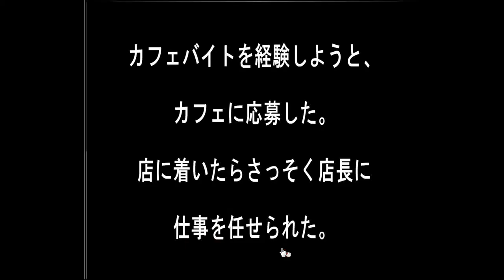Sonohigurasi7's Cafe Bytes Escape Walkthrough